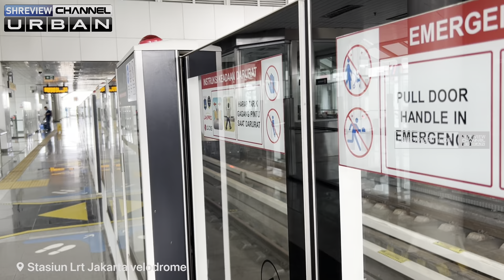LRT JAKARTA Lintas raya terpadu Jakarta Sepi penumpang❗️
Lintas Raya Terpadu Jakarta (disingkat LRT Jakarta) adalah sistem lintas rel terpadu yang beroperasi di DKI Jakarta. Saat ini, LRT Jakarta memiliki jalur sepanjang 5,8 km (3,6 mi) yang melayani enam stasiun.[2] LRT Jakarta dimiliki dan dikembangkan oleh Pemerintah Provinsi DKI Jakarta. Layanannya sendiri dioperasikan oleh PT LRT Jakarta yang merupakan anak usaha dari PT Jakarta Propertindo (Perseroda), sebuah badan usaha milik daerah DKI Jakarta. Pembangunan sistem LRT dimulai pada bulan Juni 2016 dan beroperasi penuh tanggal 1 Desember 2019